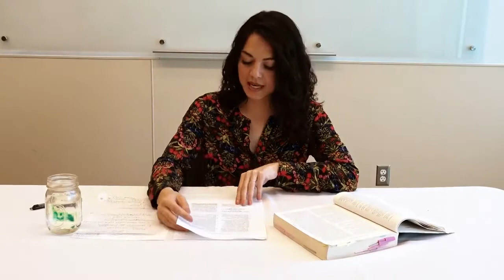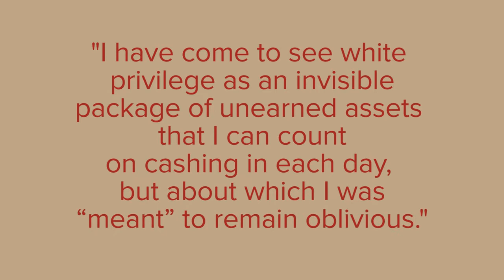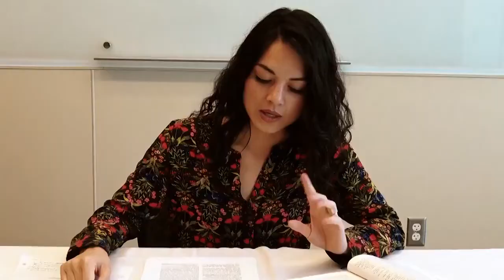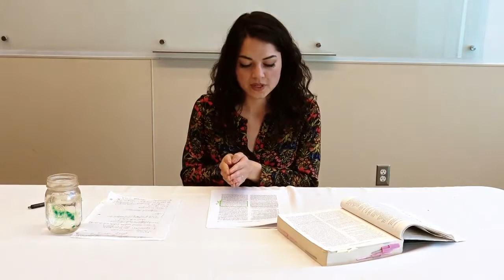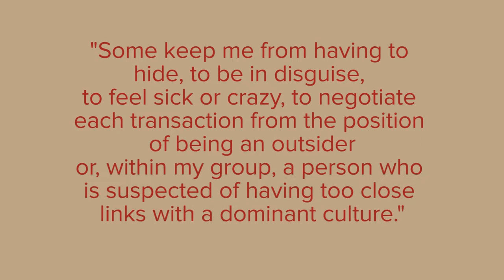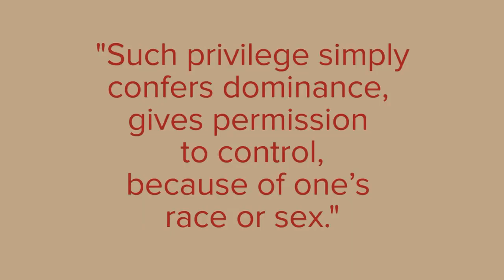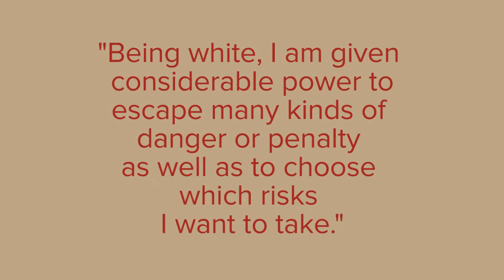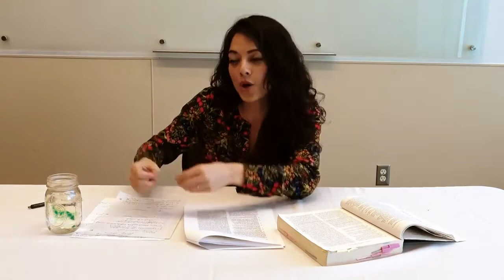Identity Basics- Unpacking Privilege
Back to the basics! Join Dr. Cori Wong in this series, as she explores the basics of identity.

Vice President's Office for Diversity: diversity.colostate.edu